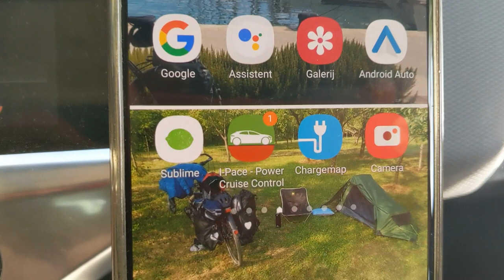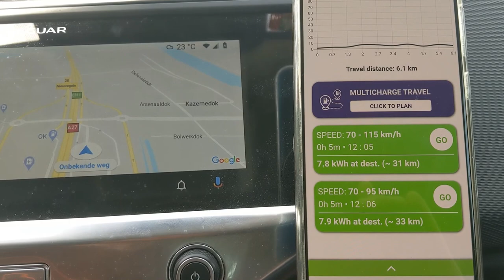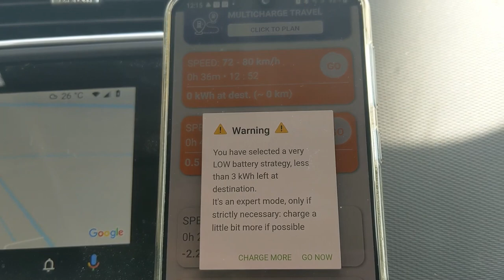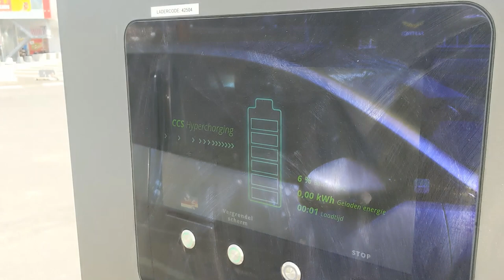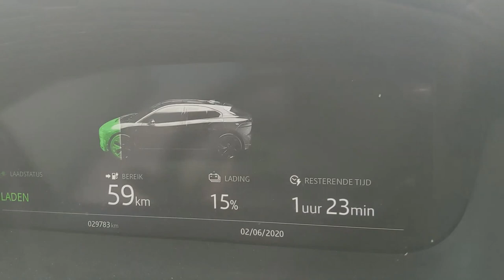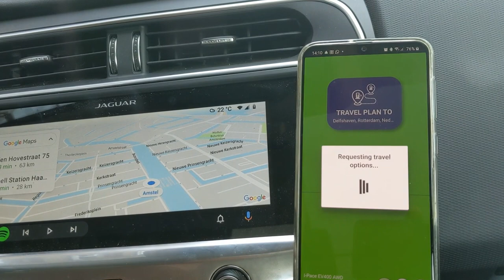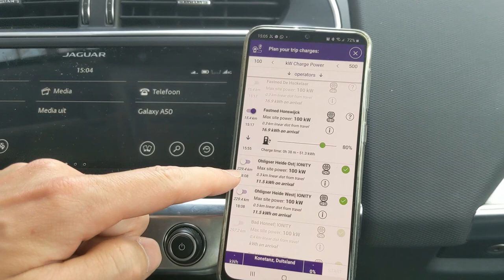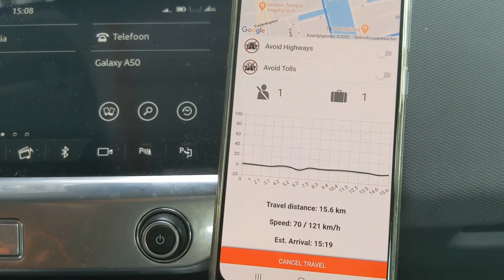A day with the Jaguar I-Pace testing Power Cruise Control app + OBD dongle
Thanks to new friend Rob I could finally test the app Power Cruise Control in combination with an OBD dongle and the Jaguar I-Pace.

For live statistics of everything that is going on with the battery. Very useful. The app definitely needs some work still but it is too easy to recommend this.